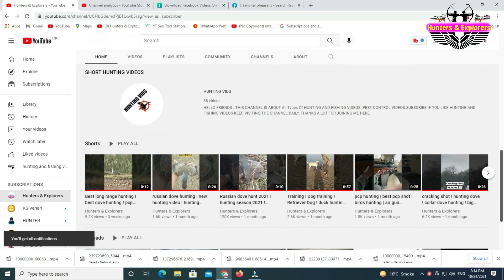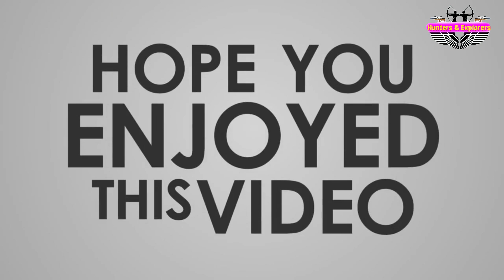تیتر کا شکار شروع ہونے جا رہا ہے ! ریزرو علاقوں میں ! جانیے ان علاقوں میں شکار کون کر سکیں گے۔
This is a informational video.